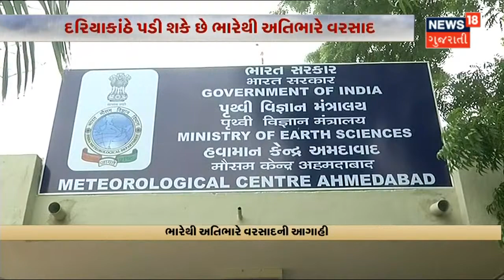Weather News | વાવાઝોડુંનું જોખમ ટળ્યું પણ વરસાદ પડશે | News18 Gujarati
Gujarat પરથી ટળ્યો વાવાઝોડાનો ખતરો.અરબી સમુદ્રની System Pakistan તરફ ફંટાઈ.હવામાન વિભાગે આપી જાણકારી.આગામી 24 કલાક બાદ વરસાદમાં થશે નોંધપાત્ર ઘટાડો. આજે સાંજે અને આવતીકાલે 90 KM ની ઝડપે ફૂંકાશે પવન.